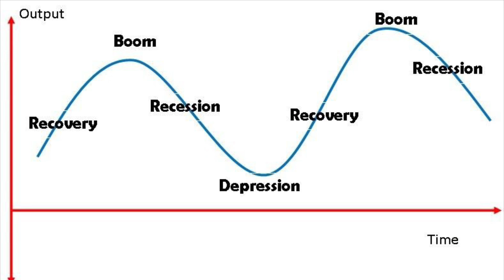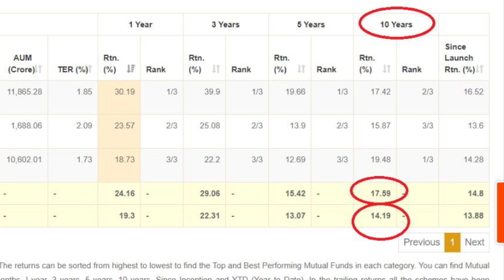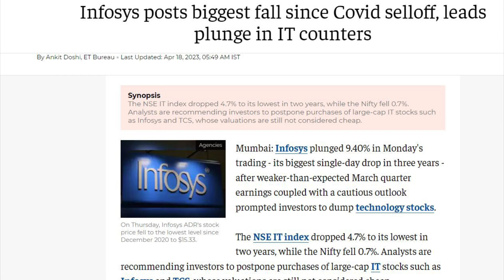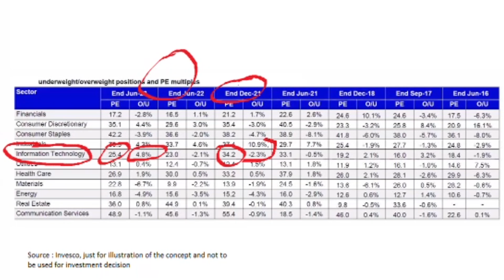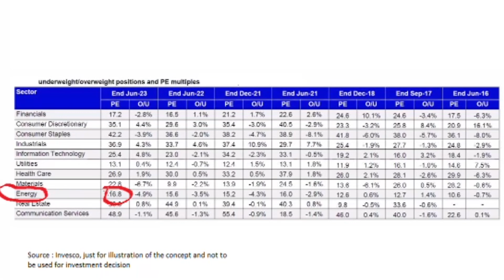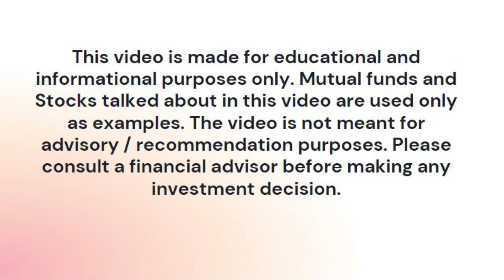The Contrarian investor who clocked 19% CAGR over 10 years